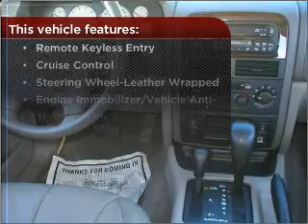2003 Jeep Grand Cherokee in Red Wing, MN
Red Wing Ford -Chrysler-Dodge-Jeep
2003 Jeep Grand Cherokee
4-Speed A/T
Mileage:96013